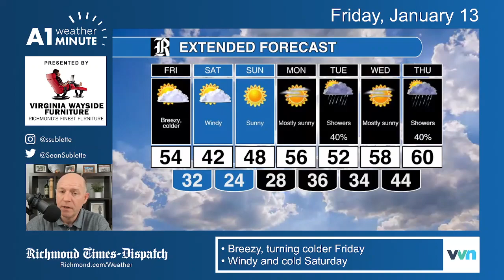Friday morning weather video: Clouds and sun with a gusty breeze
Colder over the weekend, and especially windy on Saturday.